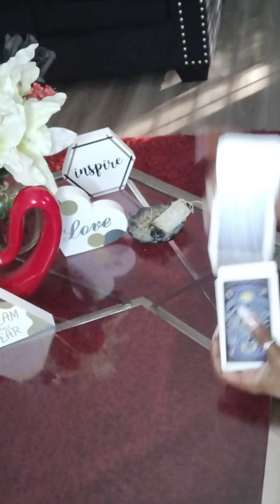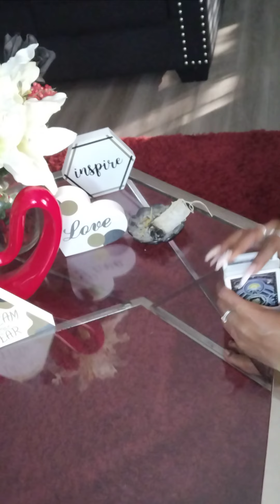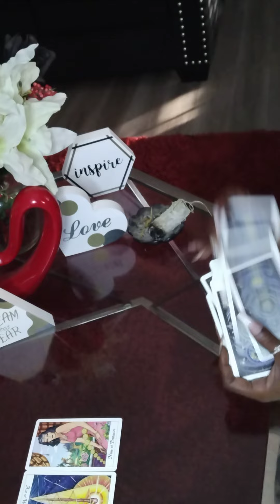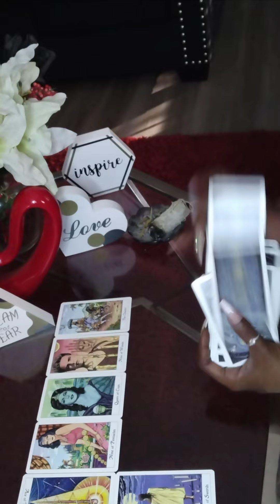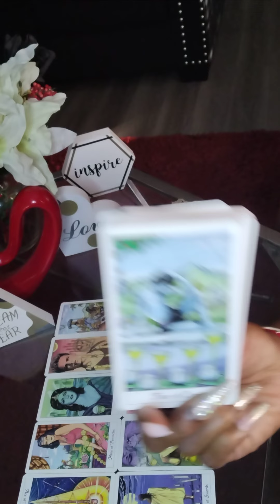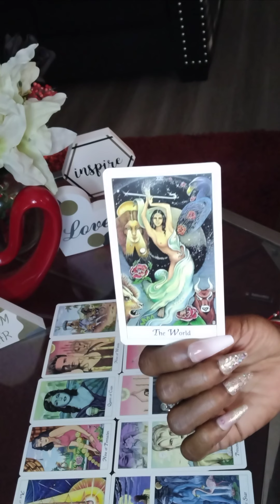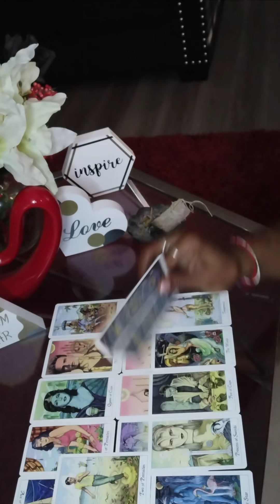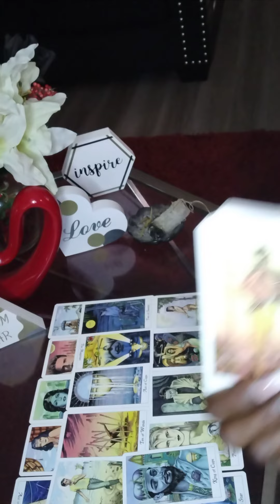Eyes Wide Open To This Past Person And Their Games...New Love Wants To Take Care Of You(Cut Off)